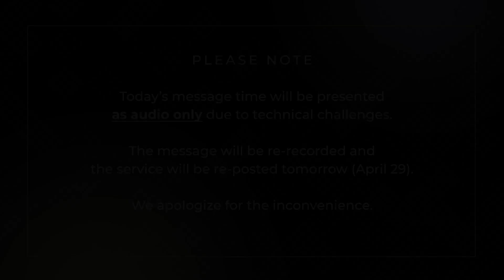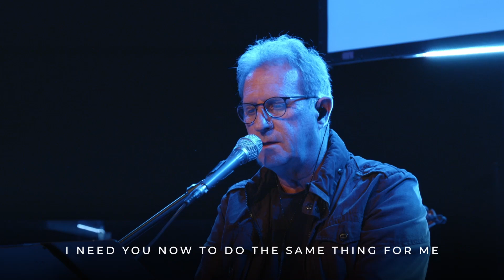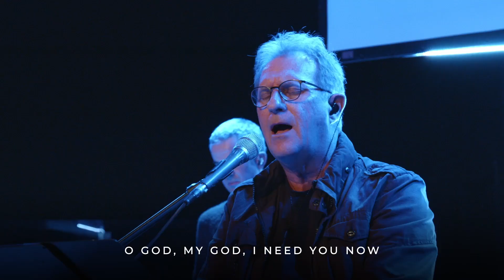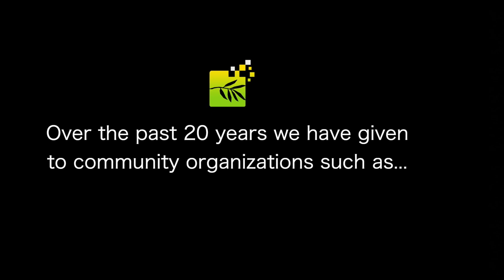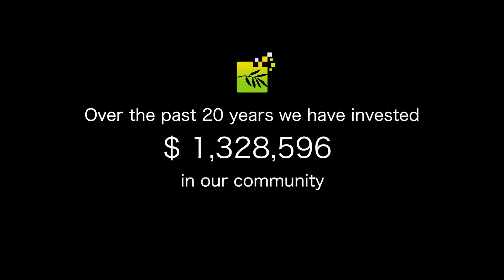GIVE: In Between Plenty and Desperation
This is the final message of a special focus series, “Good News Give Back”. As a response to God’s great sacrifice of love at Easter, we are intentionally challenging ourselves to LOVE, to SERVE and to GIVE.

This week, we’re focusing on what it means to GIVE.

Check out tob.ca/goodnews-giveback for ways to practice this.

— TOP THINGS TO KNOW —

Ways to be a part of the community:
• Life Groups –  Find a group where you feel like you’ll belong!
• Kids Branch — children’s ministries online and in-person! Check out kidsbranch.ca
• Encounter Youth – Friday nights at 6:30 pm
• Young Adults — Sunday nights at 6:30 pm – Get details on Instagram @olivebranch.ya

— WORSHIP —

Same God
By Pat Barrett, Chris Brown, Steven Furtick, Brandon Lake
© 2022 Music by Elevation Worship Publishing (Admin by Essential Music Publishing) Bethel Music Publishing , Maverick City Publishing Worldwide (Admin by Bethel Music Publishing) Capitol CMG Genesis, Housefires Sounds (Admin by Capitol CMG Publishing)